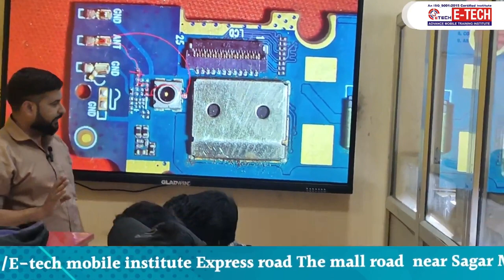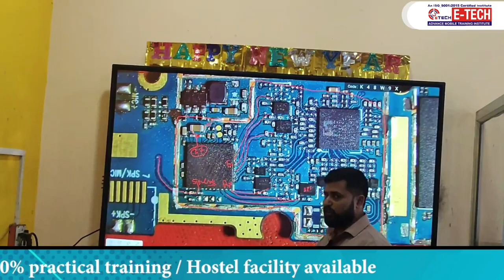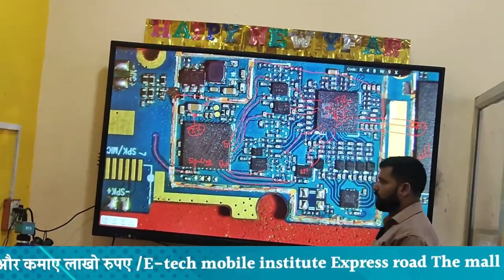Learn Advance Mobile repairing in Kanpur with 100% practical by Raghvendra sir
12- मोबाइल फोन में Coil को कैसे पहचाने और इसका क्या कार्य हैं और work कैसे करती हैं

13-मोबाइल में कौन -कौन से कंपोनेंट्स लगे होते है || विस्तार से जानने के लिए वीडियो देखें

14-जानिए सब कुछ Hot Gun Machine के बारे में | Hot Gun मशीन को कैसे यूज़ करें

15-Mobile Repairing के लिए जरूरी tool's | मोबाइल repairing करने के लिए क्या क्या सामान होना चाहिए

WE PROVIDE :

1. HARDWARE & SOFTWARE COMPLETE THE COURSE
2. TOOLS FREE
3. I CARD
4. LIFETIME SUPPORT
5.ISO CERTIFICATE
6.75% PRACTICAL TRAINING
7. ON MOBILE PHONE REPAIR TRAINING
8.17 YEAR'S EXPERIENCE TRAINING
9.MOBILE PHONE SHOP KO RUN KARNE KI TRAINING
10. FRESHER STUDENT KI SPECIAL TRAINING
11. EXPERIENCE STUDENT KO SPECIALIST KARNA
12. EMMC LEVAL TRAINING
13.MARKET SE AANE WALE PHONE KO
14. TREND STUDENT SE REPAIRING
15.8 HOURS CLASS
16. BASIC TO ADVANCE  TRAINING
17.HOSTAL SUVIDHA FREE
18. JOB & BUSINESS SUPPORT
19. STUDENT-FRIENDLY BEHAVIOR